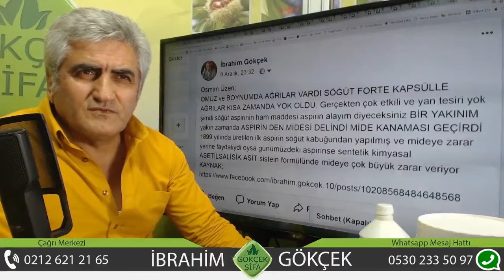Omuz Ağrısının Tedavisi, Boyun Ağrının Tedavisi, Söğüt Seti ile Omuz Ağrısının Tedavisi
Omuz Ağrısının Tedavisi, Boyun Ağrının Tedavisi,  Söğüt Seti ile Omuz Ağrısının Tedavisi, Söğüt Seti ile Boyun Ağrısının Tedavisi, Ünlü Herbalist İbrahim Gökçek; Söğüt ile Bel Fıtığı Tedavisi,